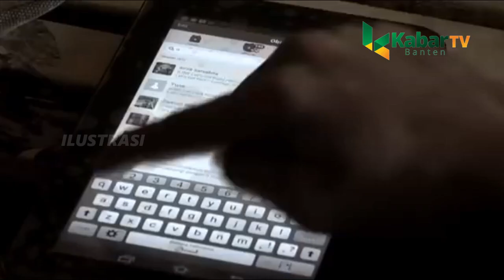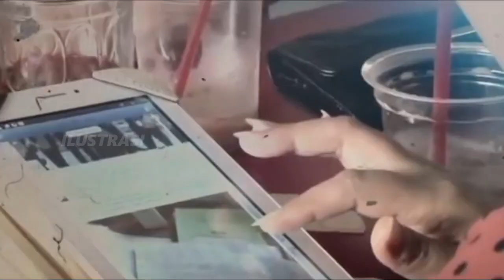WARGA BADUY, PREDIKSI BENCANA BESAR DAN MINTA MANUSIA SADAR